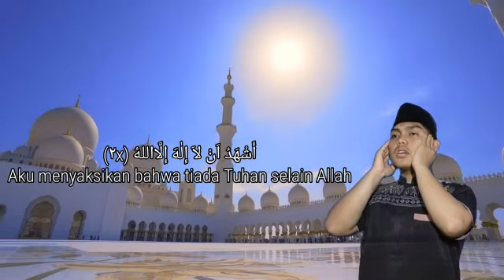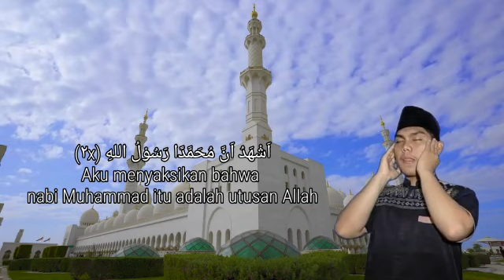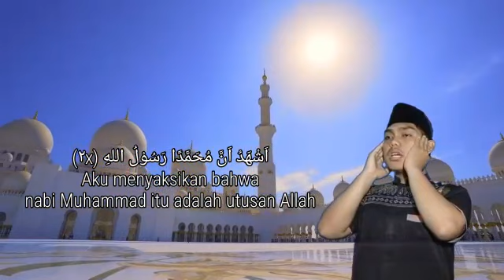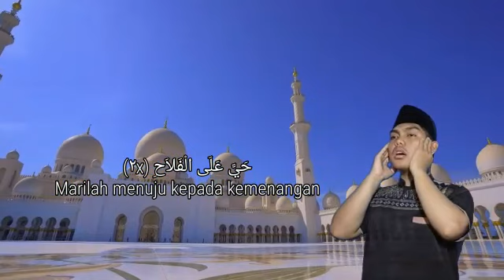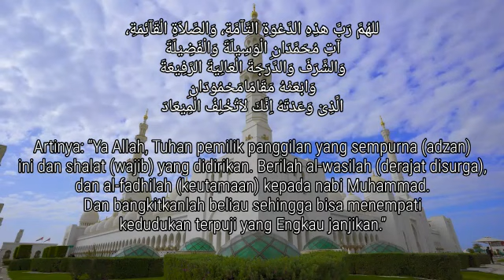IRFANSYAH PUTRA NURZAMAN | LOMBA ADZAN